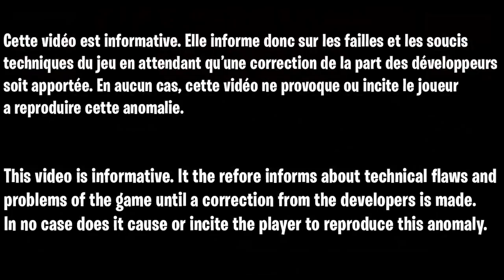NOUVEAU GLIITCH XP FORTNITE AFTER PATCH FR, COMMENT GAGNER DES XP RAPIDEMENT FORTNITE CHAPITRE 3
NOUVEAU GLITCH XP FORTNITE AFTER PATCH FR, COMMENT GAGNER DES XP RAPIDEMENT SUR FORTNITE CHAPITRE 3

▬▬▬▬▬▬▬ • BIENVENUE 😍 • ▬▬▬▬▬▬▬

▬▬▬▬▬▬▬ • PARTENAIRES 💪 • ▬▬▬▬▬▬▬

👉StealthGamer:
"SOISCOOLMEC"
"STRIKESOISCOOL"

TikTok "SoisCoolMecYTB"
👻Snapchat "soiscoolmec"

.▬▬▬▬▬▬▬ • TOP DON 💰 • ▬▬▬▬▬▬▬

▬▬▬▬▬▬▬ • MUSIQUE OUTRO 🎵 • ▬▬▬▬▬▬▬